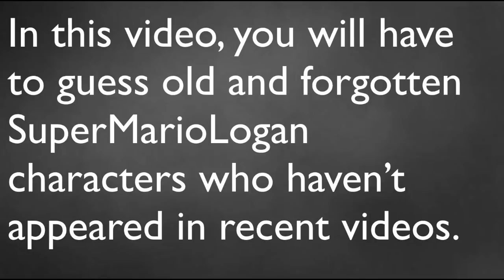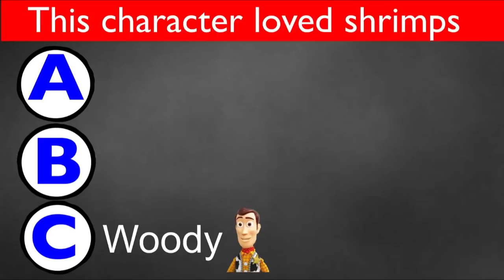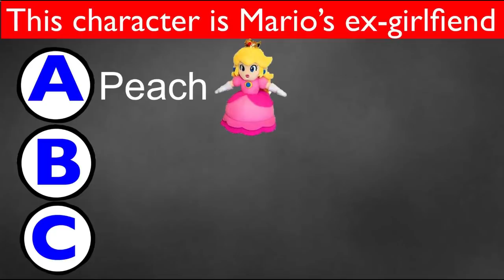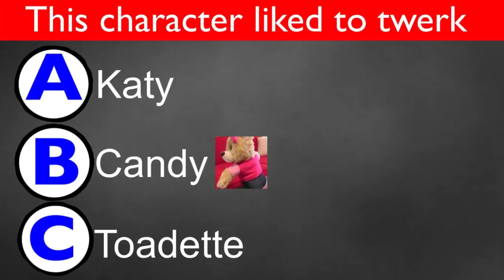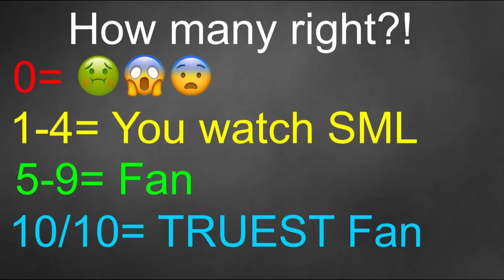Only True Fans Guess These Old SML Characters | SML Quiz | SuperMarioLogan Trivia Game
In this video you will have to guess old SuperMarioLogan characters from classic SML Movies and only truest fans will guess them correctly, characters like Shrek, Doofy The Dragon, Mama Luigi, Woody and Drawing Jeffy are included.